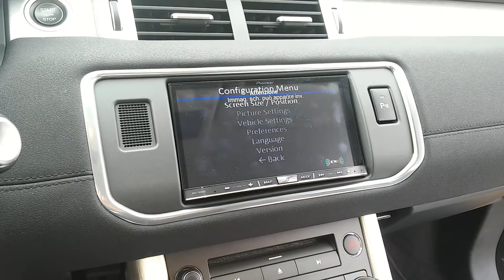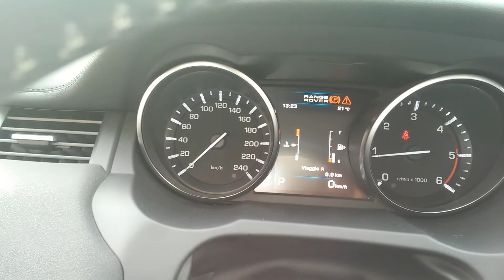Evoque Funzionamento Interfaccia Navigatori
Mantenimento funzioni comandi al volante, sensori di parcheggio con visualizzazione e menù auto su Range Rover Evoque in caso di sostituzione del display da 5" con navigatore 2DIN After Market